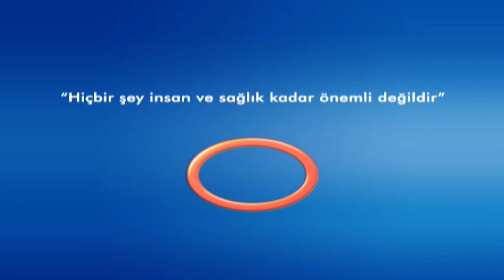Önce Sağlık - Şeker Hastalığı Bypass Ameliyatına Engel mi ?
Kalp ve damar cerrahisi uzmanı Doç. Dr. Ali Rıza Cenal, şeker hastalığının(diyabet) bypass ameliyatı üzerindeki etkileri üzerine konuşuyor.